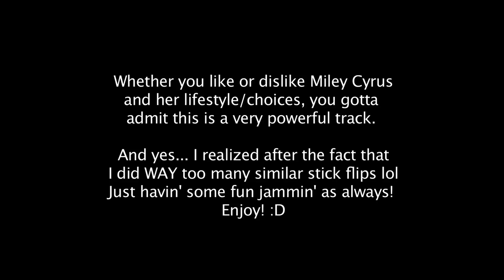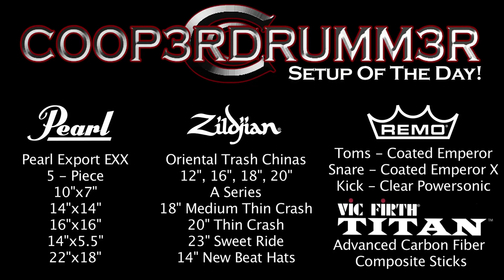Wrecking Ball - Drum Cover - Miley Cyrus